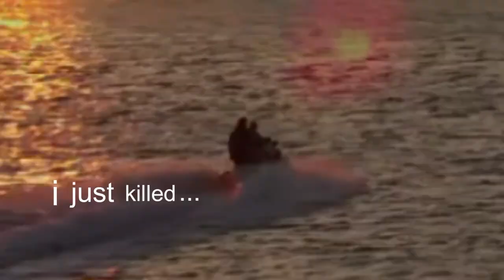i edited outer banks bc it needed to be funnier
xo lizzie